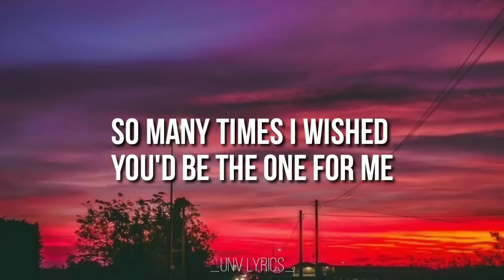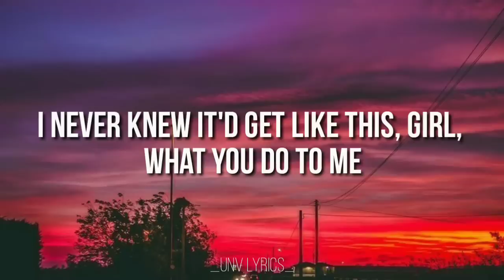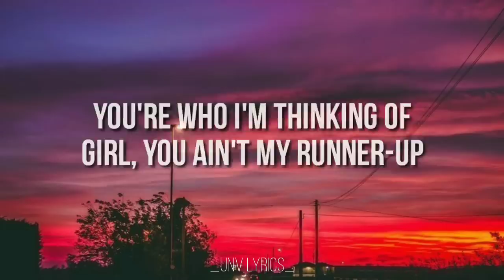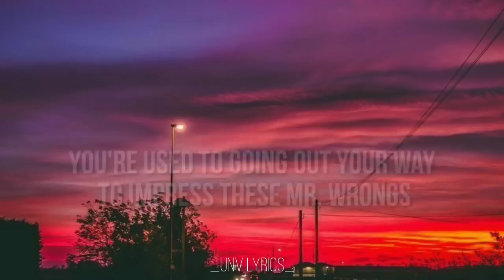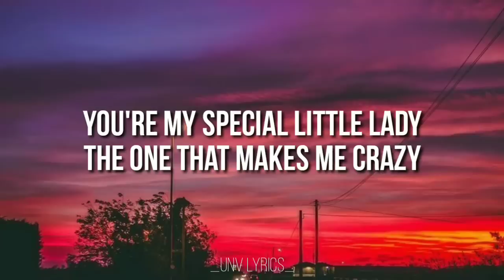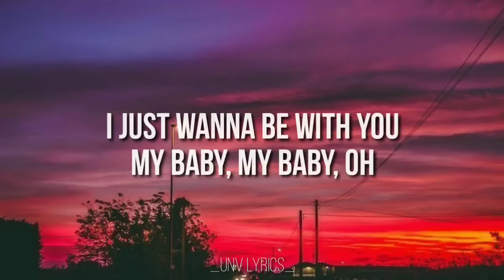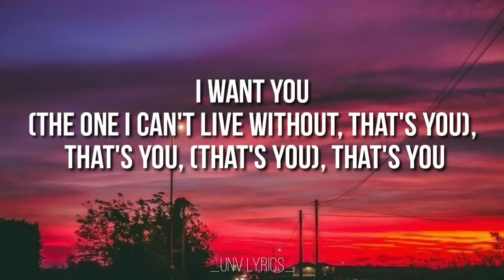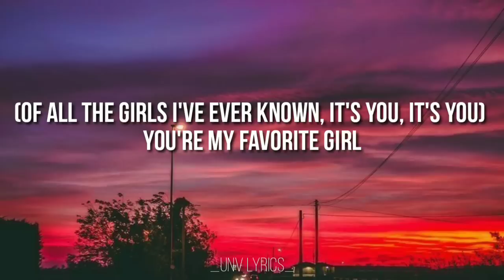Justin Bieber - Favorite Girl ( Lyrics )